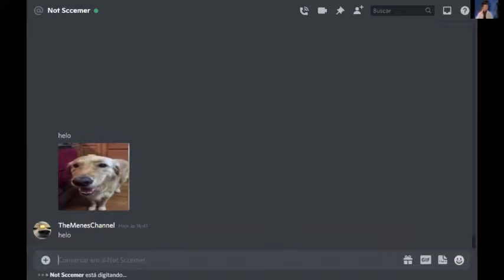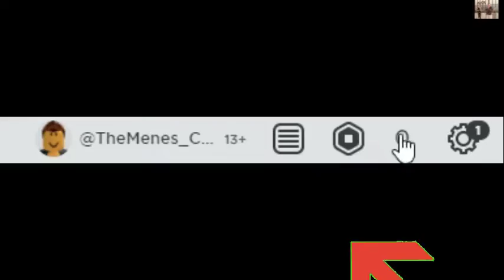ROBLOX SCAMMERS BE LIKE:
helo guyz tod y imma bringing roblos video gameplay roblox bobux
got robux for free! 🤑🤑🤑🤑🤑🤑🤑🤑🤑🤑🤑🤑🤑🤑🤑

and beware of the sus! :drip: